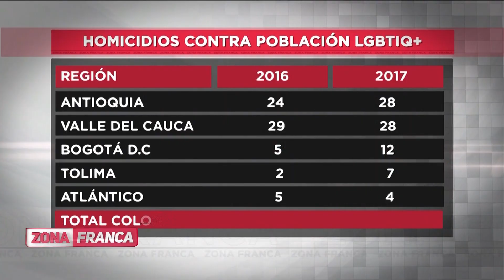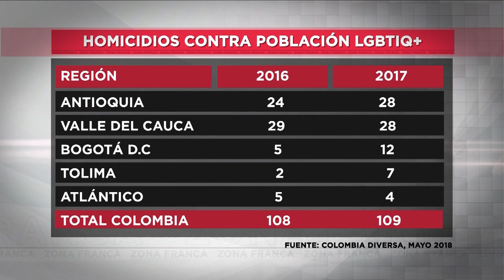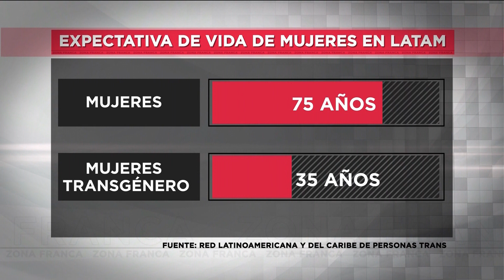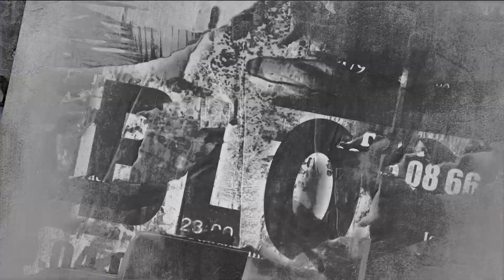Zona Franca | ¿Cómo será la marcha virtual del orgullo gay🏳️‍🌈 en Colombia? por red+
La tradicional marcha del orgullo gay tuvo que migrar a las plataformas digitales debido a las limitaciones actuales por la pandemia del coronavirus.

Nos acompañaron Marcela Sánchez, Marco Jaramillo, Natalia Bedoya y José Cárdenas.